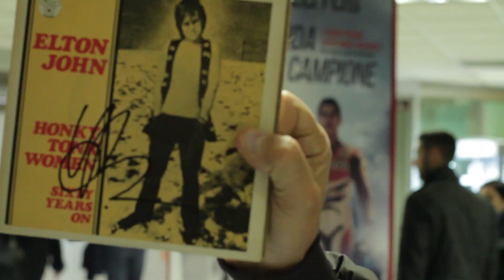Elton John Milano 2014 - Impressioni a caldo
Elton John - MediolanumForum Milano, 4 Dicembre 2014
I commenti a caldo del pubblico presente

Realizzazione:
Daniele Trengia - Massimiliano Farnocchia